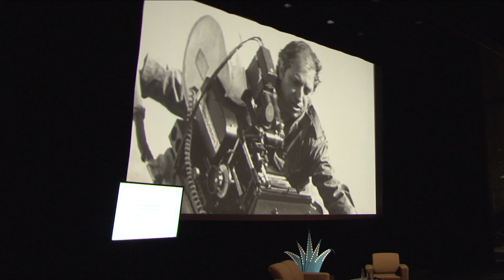FICG-TV | Master Class con Vittorio Storaro.